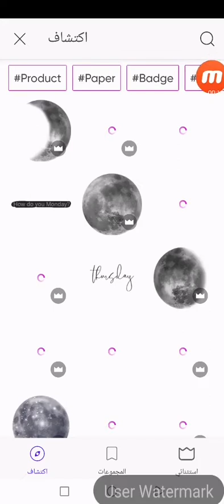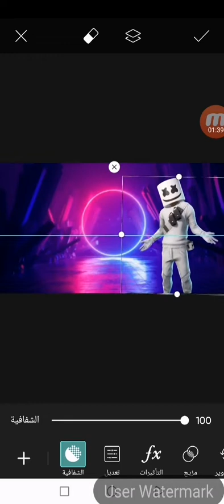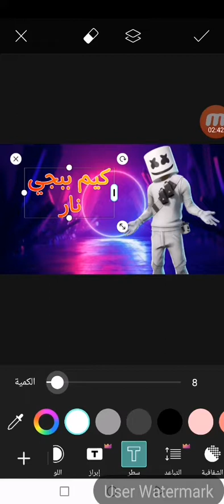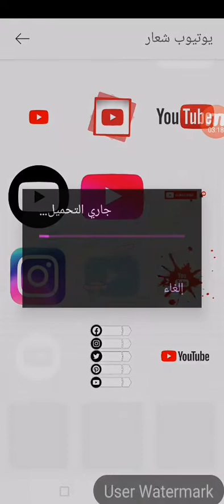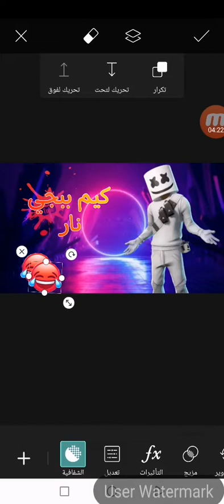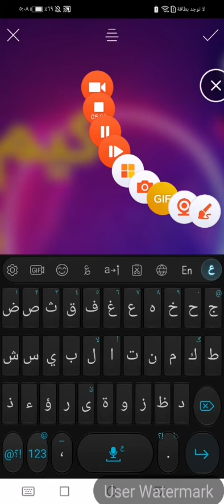طريقة تصميم:صورة مصغره مثل المشاهير في picsart 😍!